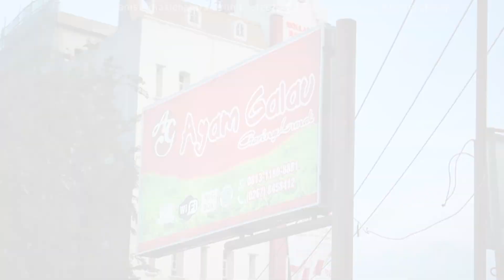MASYA ALLAH... RUHIE UDAH SATU BULAN, 11 BULAN LAGI 1 TAHUN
Alhamdulillah wa Masyaallah... dede Ruhie udah satu bulan guys. Gak kerasa ya guys sebelas bulan lagi ruhie 1 tahun wkwk.
Di moment bahagia ini, kita mau bagi-bagi rezeki untuk orang yang membutuhkan. Walaupun gak banyak, tapi semoga berkah dan doa dari orang-orang yang kita temui dapat menjadi wasilah untuk dede Ruhie menjadi anak yang sholehah, pintar, berbakti kepada orang tua, serta bermanfaatn bagi orang banyak.

Komen dong guys, next dua bulanan, tiga bulanan dan bulan-bulan selanjutnya kita bagi-bagi apa yahh.
Follow Instagram dan TikTok kita juga yuk:
Instagram : @riekemeilanis || @rhasiebatara || @ruhienafeeza